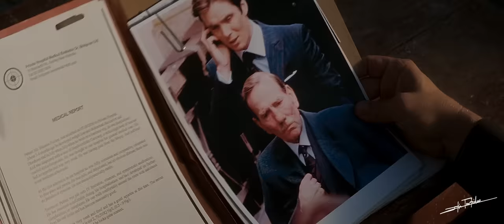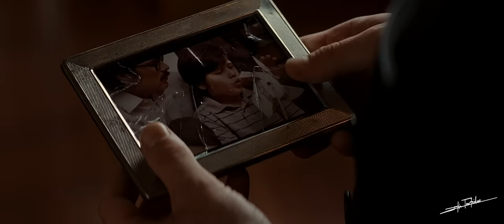Inception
"You're waiting for a train. A train that will take you far away. You know where you hope this train will take you, but you can't know for sure. Yet it doesn't matter."

Inception is one of those films that leaves you staring at a black screen for several minutes after you finish watching it. It's hard to describe my admiration towards it with words, so I figured I'd show it to you with this clip.
I've tried to retell the entire story shown in the movie, hope it turned out decent.

Editing software : Adobe Premiere Pro cc 2019
Music(1): Really Slow Motion & Giant Apes - String Slaughter
Music(2): Eternal Eclipse - Afterlight
Follow Eternal Eclipse:
Music(3): Olafur Arnalds - The Journey

Thank you in advance for providing your support. I apprecaite it heavily.

WARNING:
I do not allow YouTube re-uploads by other users (even if the credits are given), so please, don't ask me about it.

If you wish to repost my content on other platforms (such as Instagram, TikTok, Facebook, etc), you may only take a small part of the video in question (1 minute maximum) and give full, easily visible credits in the title ("Made by Ilia TS", "Edited by Ilia TS", "Full video by Ilia TS on YouTube", etc.). A quick message before reposting would be greatly appreciated, either on my instagram or through my email.